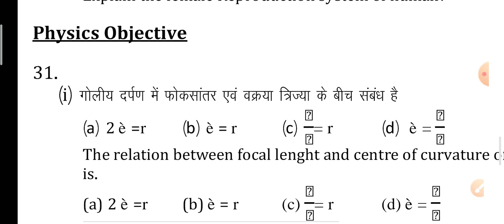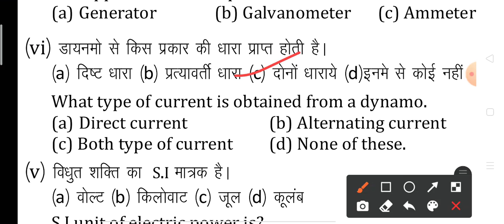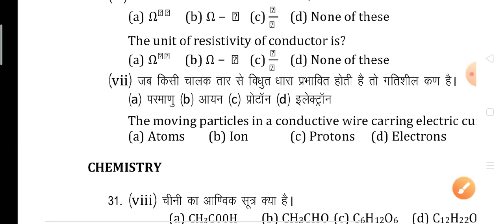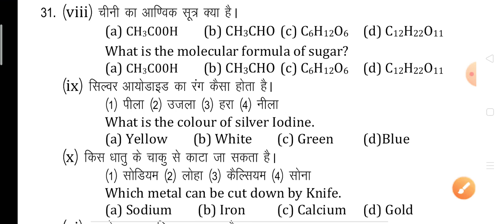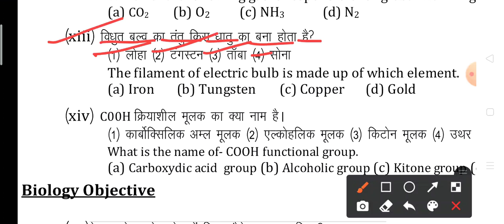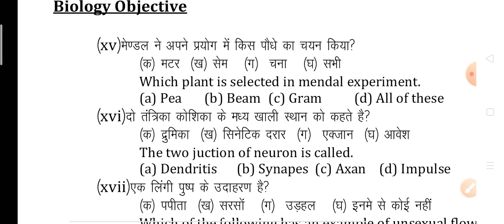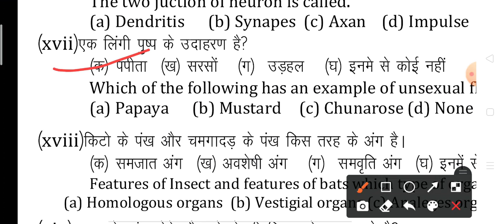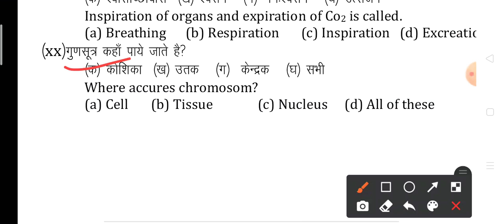Bihar board 10th class Science vvi question paper maitric Examination 2022 ke liye very important